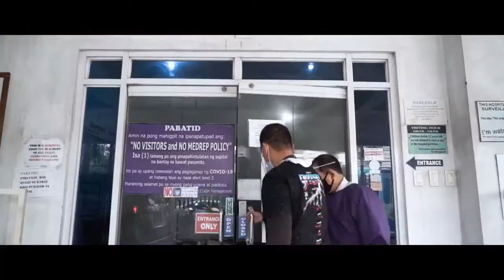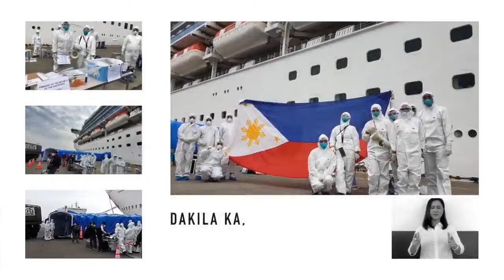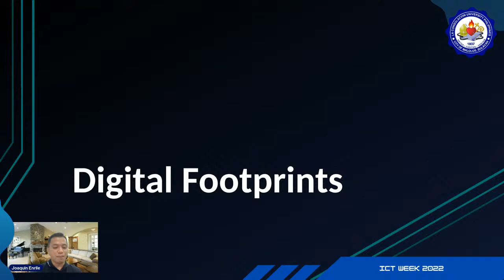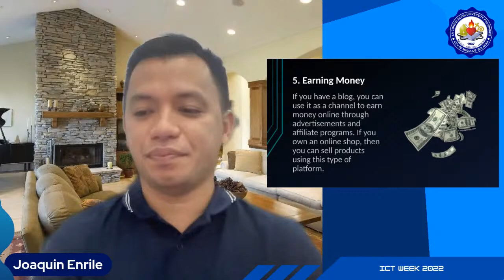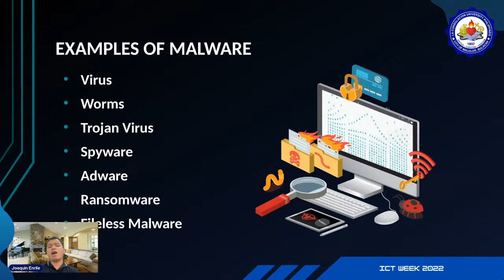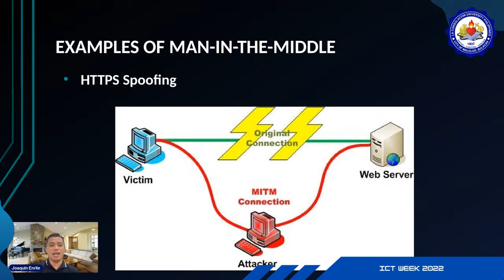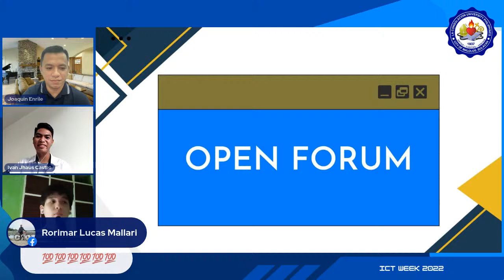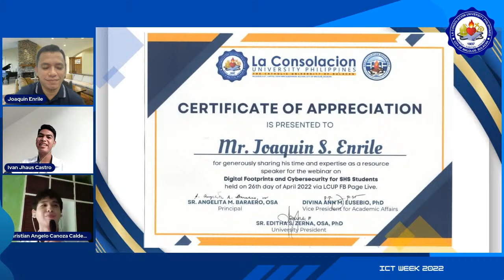Digital Footprints and Cybersecurity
with Mr. Joaquin Enrile, Resource Speaker